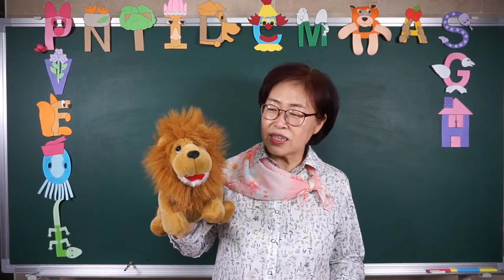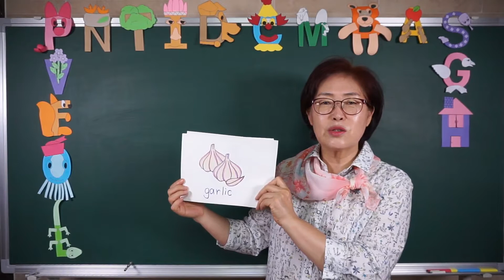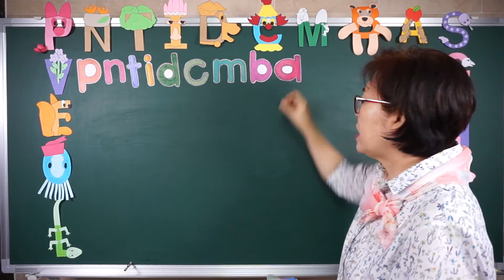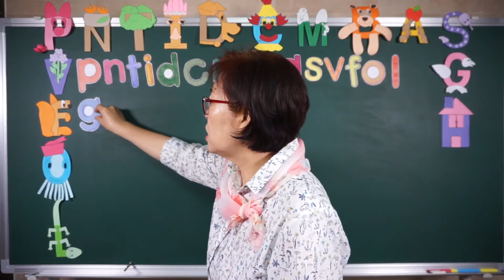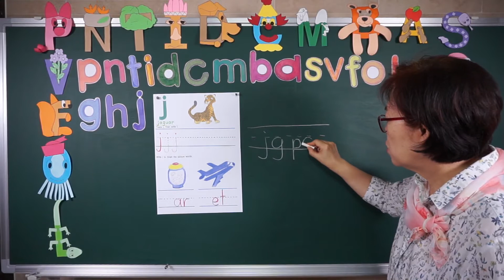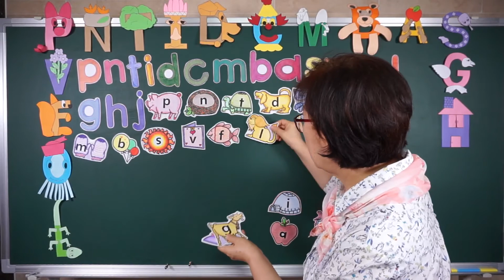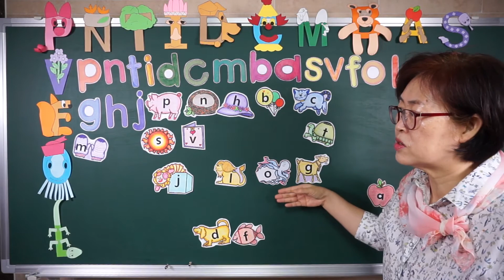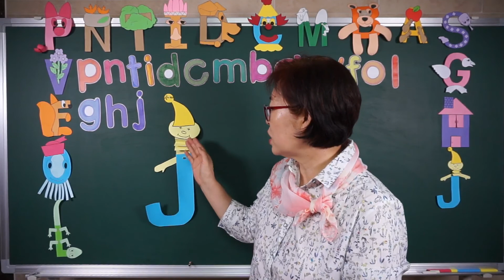[유아영어]17. 알파벳 j익히기. 야채이름 익히기. 단어만들고 읽기 . 알파벳 j 만들기를 안내해요.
알파벳 j 소리와 글자 손가락철자를 알고 지금까지 배운 알파벳으로 단어를 만들고 읽기를 연습해요. 야채, garlic, corn, pepper, pumpkin 단어를 익혀요.